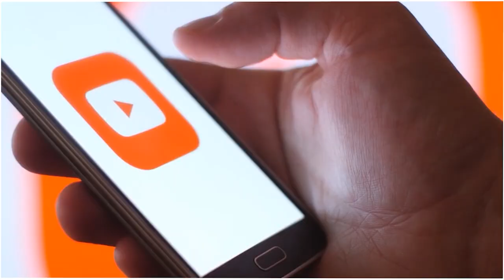இராணுவ வீரரை மிரட்டியவர்களை வெளுத்து எடுத்த பொதுமக்கள்...!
இராணுவ வீரரை மிரட்டியவர்களை

வெளுத்து எடுத்த பொதுமக்கள்...!